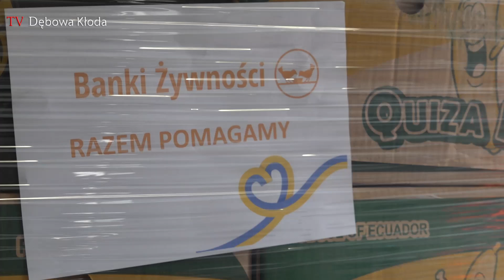Bank Żywności w Lublinie - Solidarni z Ukrainą